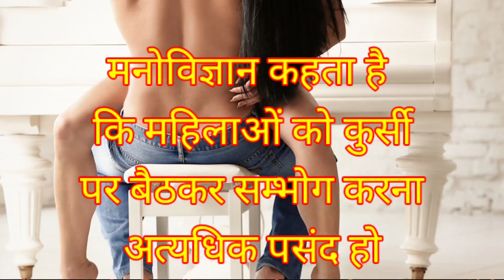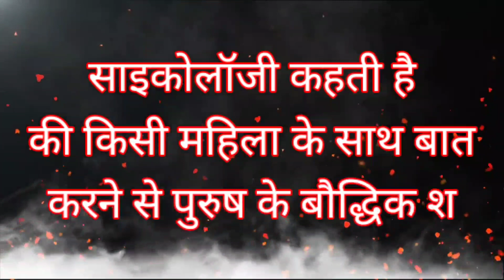पाइथागोरस के अनमोल विचार | New hindi wisdom quotes | Amazing Quotes | Love Tips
फेमस दार्शनिक के अनमोल विचार | New hindi wisdom quotes | Amazing Quotes | Love Tips | Hindi

▶️ फ्रांसीसी के विचार।
▶️ फ्रांसीसी Quotes In Hindi.
▶️ फ्रांसीसी Thought in hindi.
▶️ फ्रांसीसी के उद्धरण।
▶️ Suvichar.
▶️ महान लोगों के अनमोल वचन।
▶️ जीवन के अनमोल वचन।
▶️ सफलता के विचार।
▶️ प्रेरणादायक अनमोल वचन।
▶️ फ्रांसीसी Motivational quotes in Hindi.
▶️ फ्रांसीसी ke Anmol Vachan.
▶️ फ्रांसीसी suvichar in hindi.
▶️ सफलता के बारे में प्लेटो द्वारा दिए गए अनमोल विचार।
▶️ फ्रांसीसी quotes on Success.
▶️ नेतृत्व के बारे में प्लेटो द्वारा दिए गए अनमोल विचार।
▶️ फ्रांसीसी best quotes in hindi.
▶️ फ्रांसीसी famous quotes.
▶️ फ्रांसीसी quotes.
▶️ फ्रांसीसी  quotes on education.
▶️ फ्रांसीसी quotes on love.
▶️ फ्रांसीसी  quotes on politics.
▶️ फ्रांसीसी quotes on justice.
▶️ फ्रांसीसी  quotes on life.
▶️ फ्रांसीसी quotes on truth.
✔️ FastX Facts Channel आपके लिए भारत और दुनिया के विभिन्न महापुरुषों की खूबसूरत बातें प्रस्तुत करता है।

New wisdom quotes | new amazing famous quotes | Love tips | Gulzar, psychology | love fact's | inspire quotes | Gulzar shayari | sad shayri
Bewafa shayari | motivational speech.
inspirational quotes, famous quotes
human behaviour, motivational quotes
Ancient Greek philosophy, sampurn chanakya niti

साइकोलॉजी फैक्ट्स
मनोविज्ञान तथ्य
Gulzar poitry in Hindi
Gulzar sahab ki baate
kuch pyari baate
fact